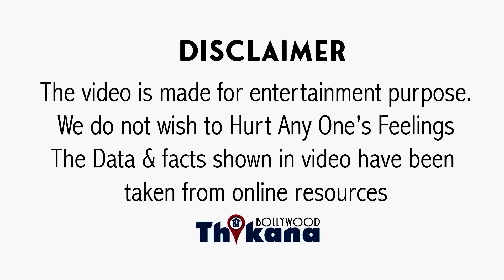Dharavi Bank | Teaser | REVIEW | Suniel Shetty | Vivek Oberoi | अन्ना ने विवेक आमने सामने